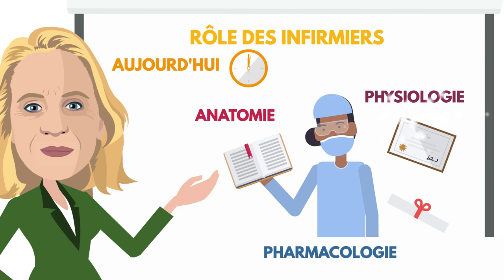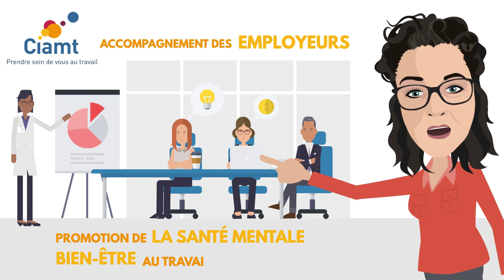CIAMT Evolution du métier d'infirmier et infirmière